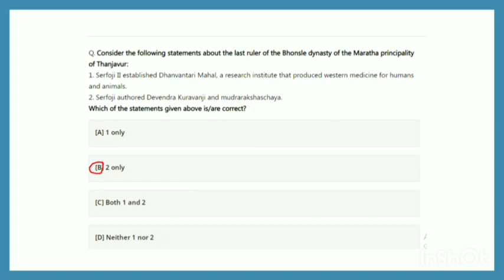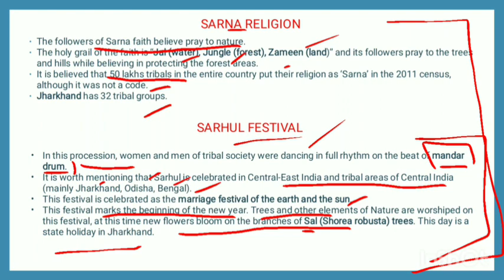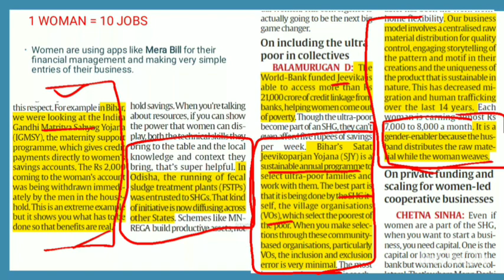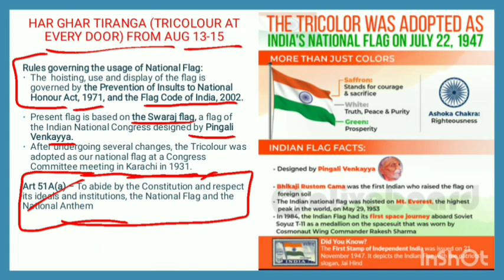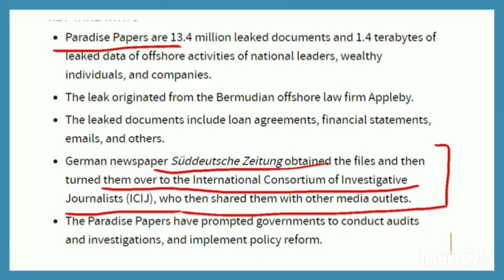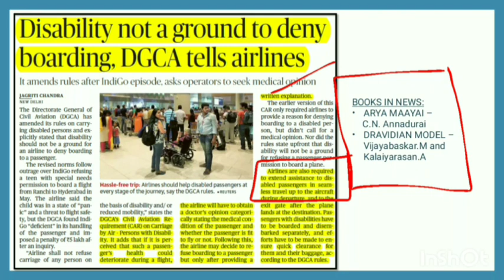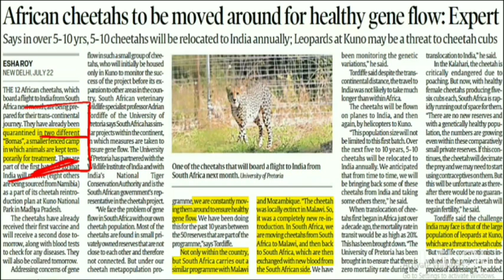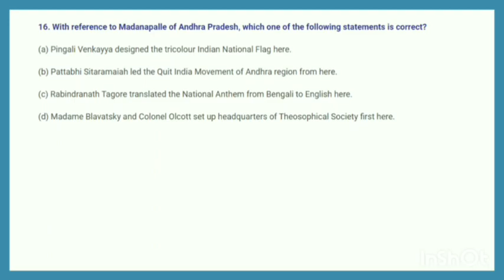The Hindu News Analysis | July 23-2022 | Prelims & Mains Topics | UPSC in Tamil